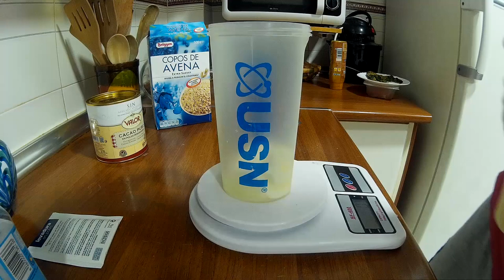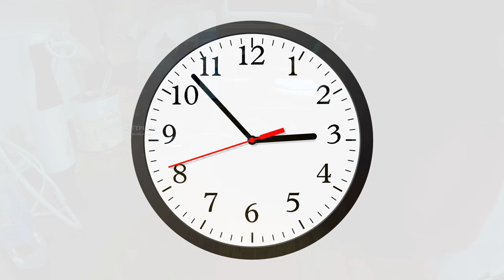RECETA FITNESS FÁCIL Y SALUDABLE: EL FITMANCOCHO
Una receta que cualquier persona puede hacer, sin suplementos, alta en proteínas, se hace en 5 minutos y es muy sana. Sirve tanto para definir o perder grasa como para ganar masa muscular, si quieres cuidarte, no dudes en preparartela!

Ingredientes:

- 60 g de avena
- 10 g de cacao en polvo
- 1 yogur desnatado edulcorado
- 100 g de clara de huevo
- 1 sobre de levadura
- Sacaria líquida

Información nutricional de la receta completa:

360 kcal
30 g de proteínas
50 g de hidratos de carbono
6 g de grasa
10 g de fibra